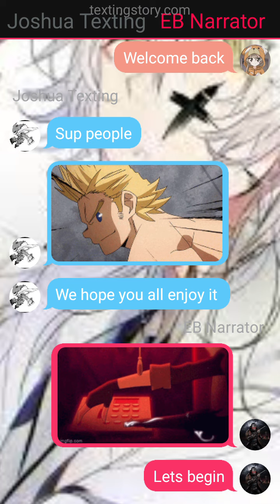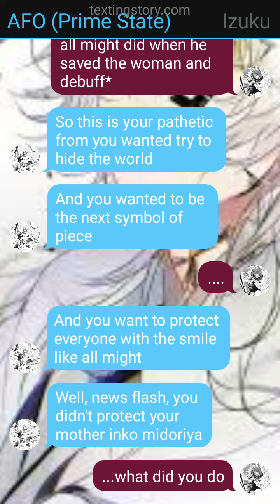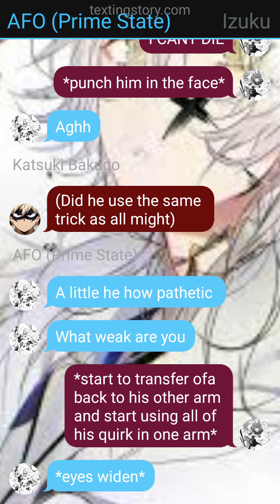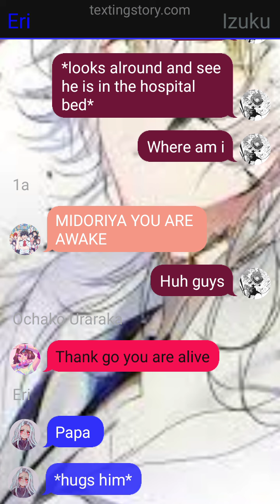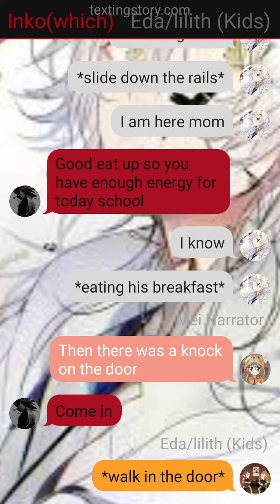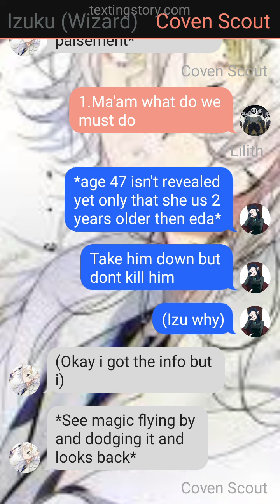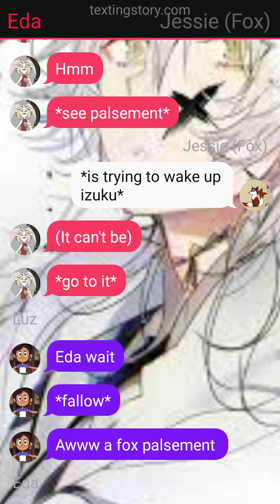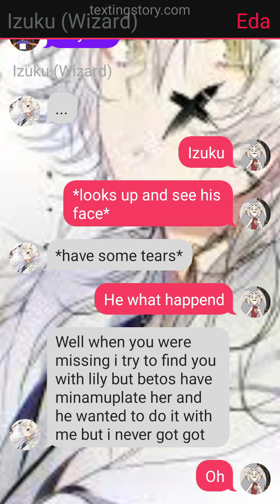Deku in The Owl house part 1